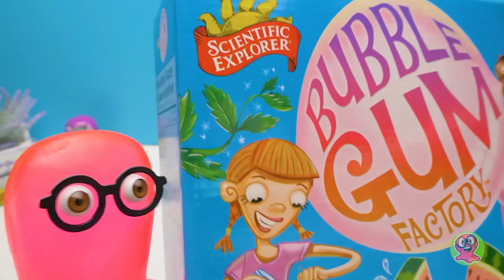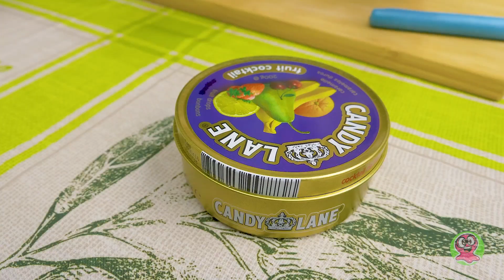DIY Kerajinan Permen Karet Mudah || Kerajinan Permen Kunyah Seru